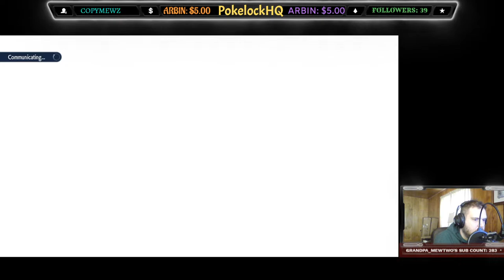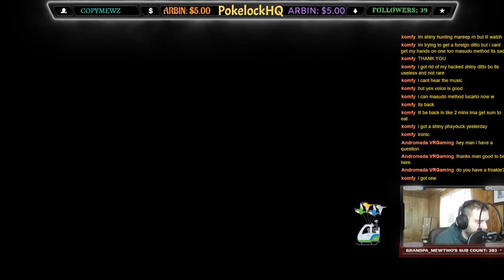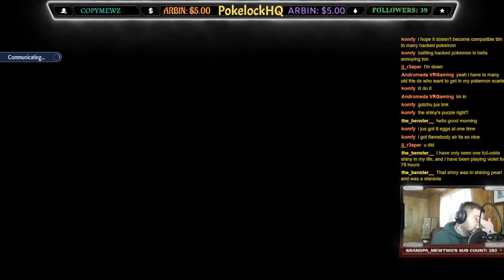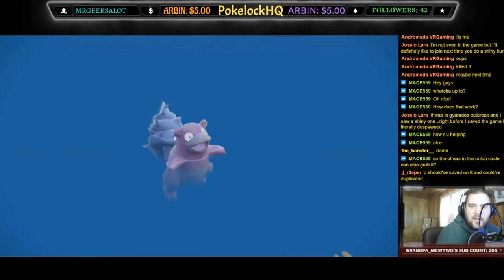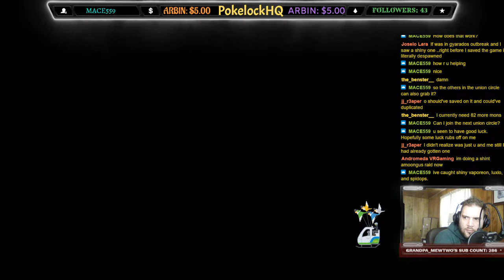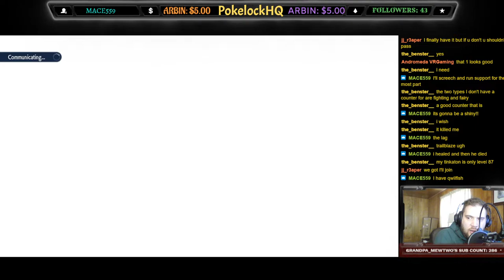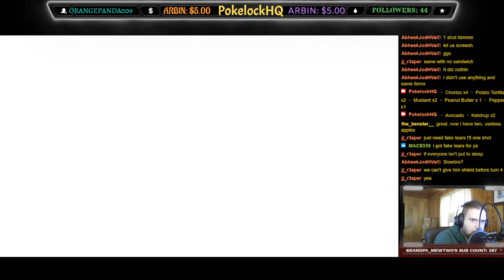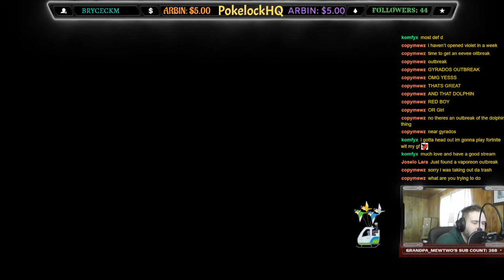Raiding with Chat in Pokémon Scarlet!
Ability Capsules Bottlecaps Herba Mystica XP Candy

The latest, most amazing Pokémon game!!

Existed Pokémon Scarlet & Violet.

Watch this amazing, funny, adventurous, and iconic let’s play to the series that caught ‘em all.